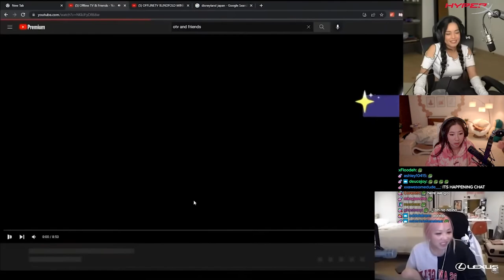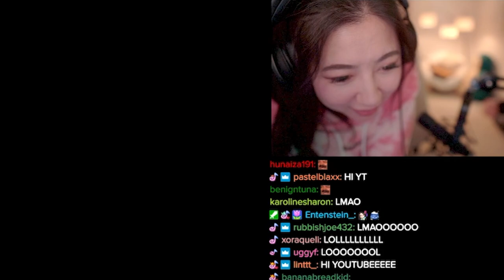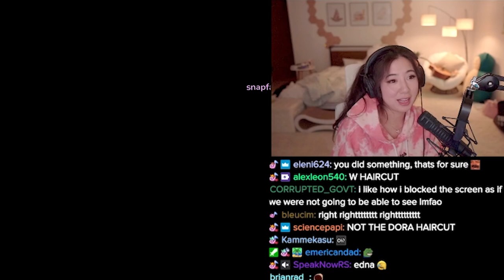MOST *EMBARRASSING* FUSLIE CLIP!